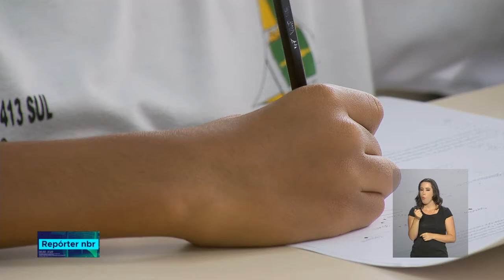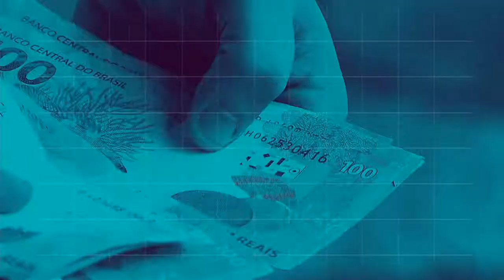REPÓRTER NBR 18h - 30 de outubro de 2018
REPÓRTER NBR 18h - 30.10.18: Mais de um milhão de alunos, em todo o Brasil, fizeram a prova da Olimpíada Brasileira de Matemática das Escolas Públicas (OBMEP) pela primeira vez. E mais: A demanda por voos domésticos das empresas aéreas brasileiras acumulou, até o mês de setembro, alta de 4,4% na comparação com o mesmo período de 2017.